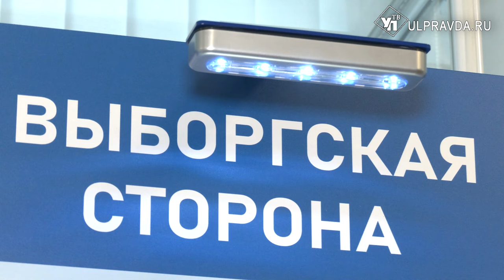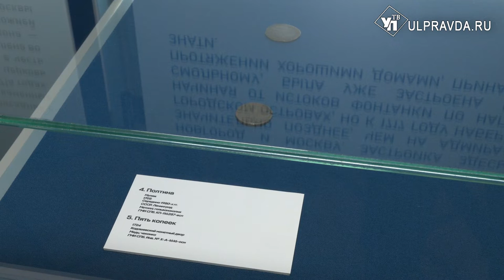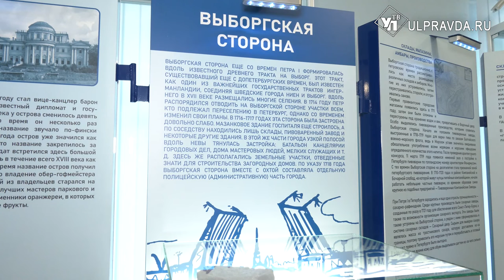Ульяновцам покажут «Город Петра»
В Ульяновском историко-мемориальном центре-музее  И.А. Гончарова открылась выставка «Город Петра» из собрания Государственного музея истории Санкт-Петербурга. Выставка посвящена 350-летию со дня рождения великого императора.